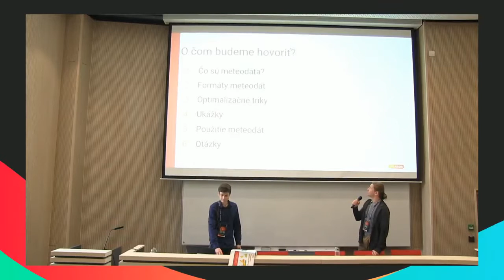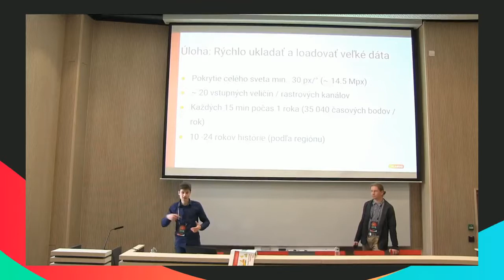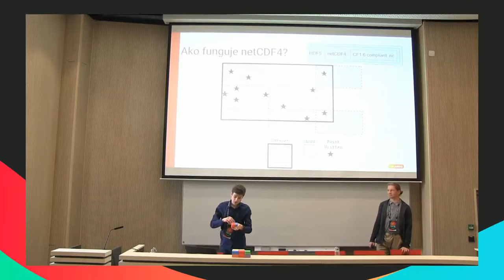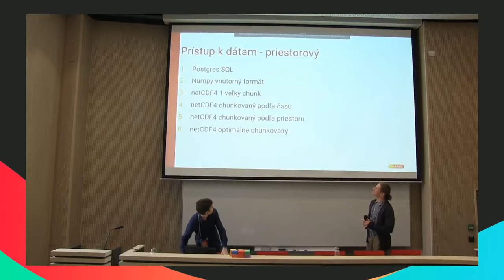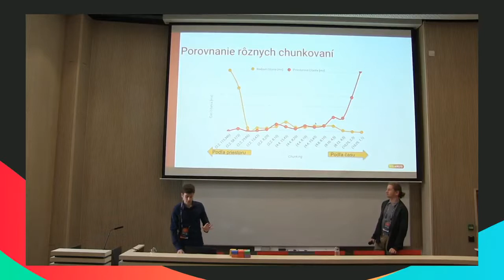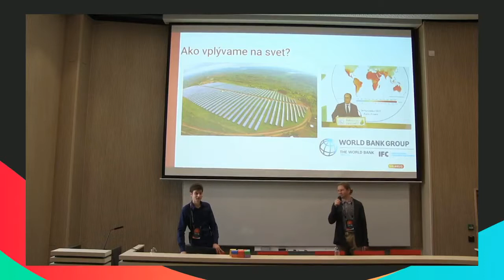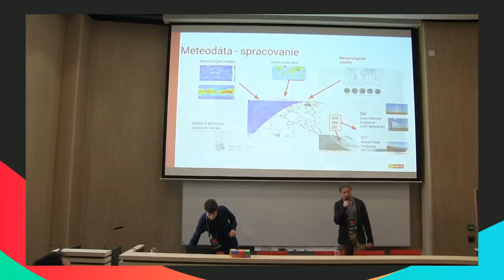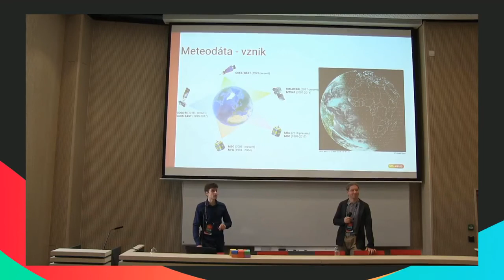Miloš Korenčiak & Branislav Cief - Meteo data in Python. Effectively.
Talk at PyCon SK 2018